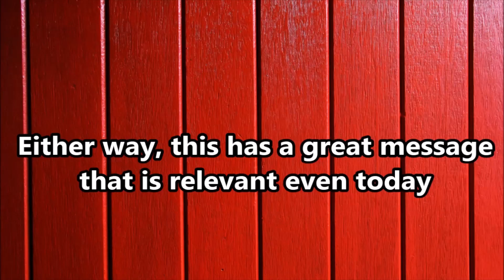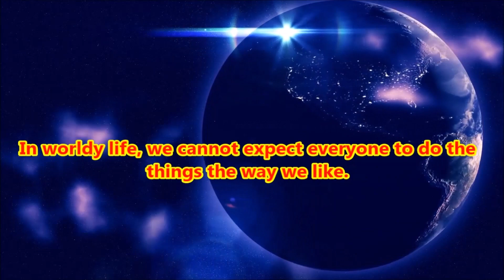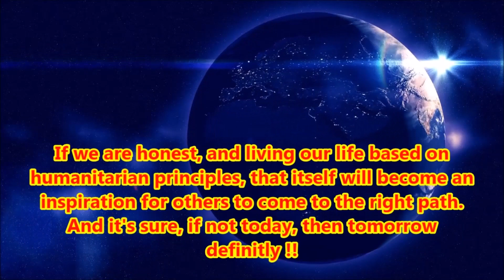The Sage and the Scorpion || A Bhagavatam story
Narration and Sketch by Hariharan.